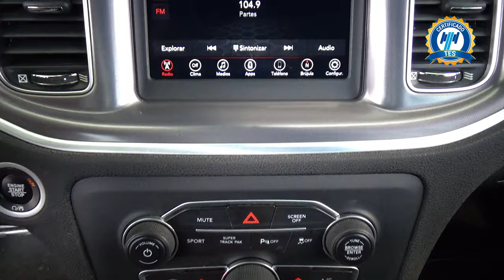Dodge / Charger / 2020 - 29461